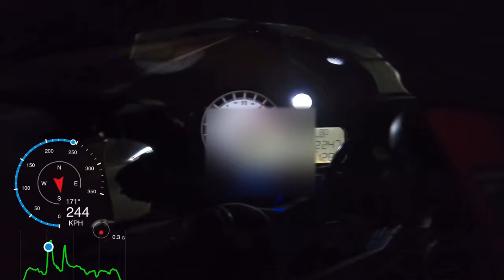Funride with Turbo Hayabusa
Funride with Turbo Hayabusa, Suzuki GSXR L8, S1000RR & more

Multumesc!